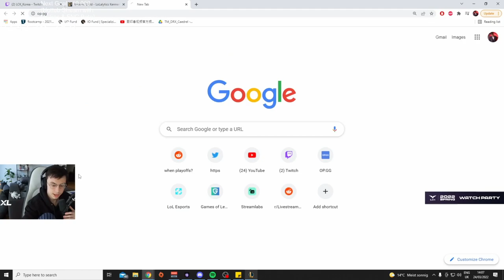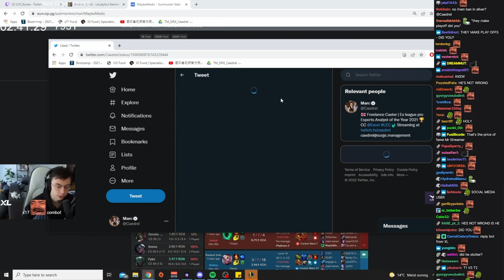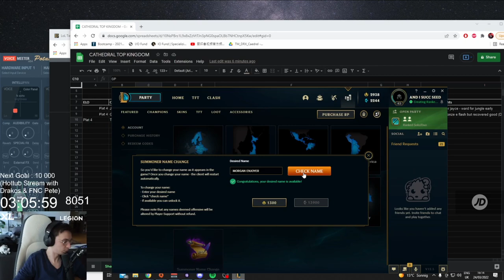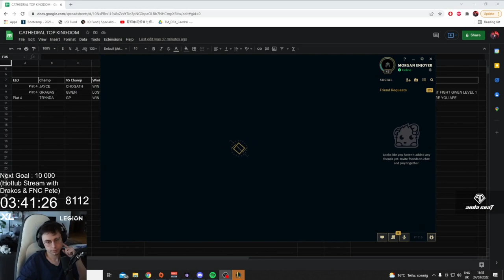UNRANKED TO CHALLENGER TOPLANE - EU MORGAN - CAEDREL